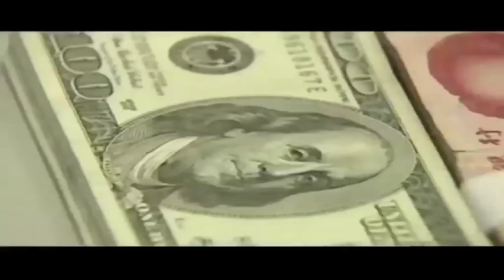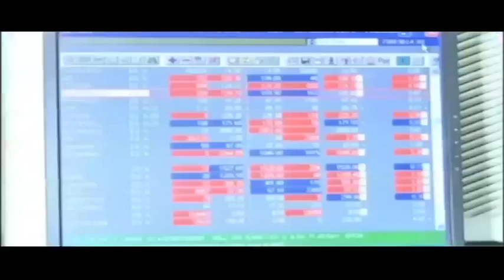WEF Debate: Investment partnerships and policy risks in emerging markets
The World Economic Forum's ninth Annual Meeting of the New Champions recently took place in Dalian, China. CNBC Africa brings you a discussion from Dalian on emerging markets - from investment partnerships to policy weakness risks with Arthur Peter Mutharika, President of Malawi; Kalvakuntla Chandrashekar Rao, Chief Minister of Telengana, India; Helen Hai, Goodwill Ambassador, Unido, Shangai; Kevin Lu, CEO: Partners Group, Singapore and Marcos Vinicius de Souza, Secretary of Innovation: Ministry of Industry, Development & Trade, Brazil.